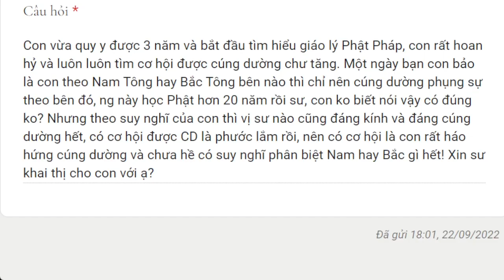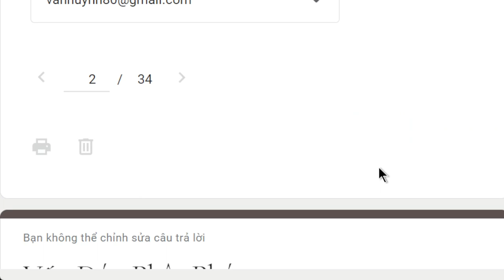1624. Nên phân biệt Nam tông hay Bắc tông để cúng dường?